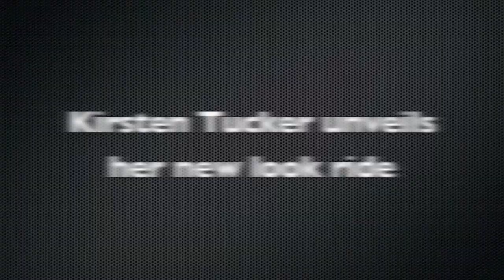ANDRA Drag Racing - Kirsten Tucker unveiles her Milwaukee Tools Pro Stock Monaro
Kirsten Tucker was in Adelaide's Rundle Mall to unveil new sponsor Milwaukee Tools on the side of her Pro Stock Holden Monaro. Kirsten will be one of 12 Pro Stock teams competing in the first round of the championship on October 20 at Adelaide International Raceway.